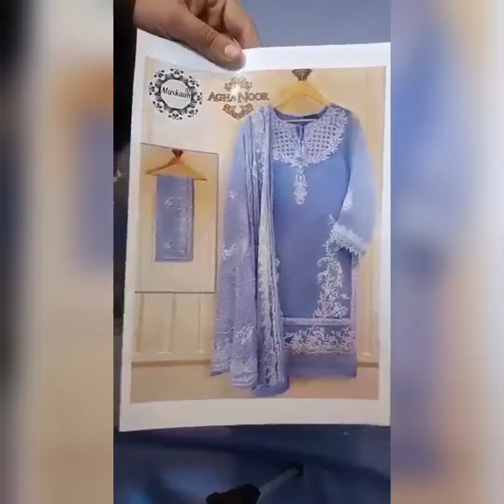Agha Noor hit Exclusive article|| 2022 Ka hit design|| complete hand work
*Agha Noor Exclusive Addawork Organza Formal Collection- Greyish Blue*

*Super Hit Code Alert*

*Fabric Details*
• Shirt: Organza
• Dupatta: Organza
• Inner: Soft Crepe (2.5 yards)
• Trouser: Soft Crepe (2.5 yards)

*Details*
• Embroidered *Addawork* Front
• Embroidered *Addawork* Sleeves
• *Heavily Embroidered Dupatta with Maatha Border & Pallu Cutwork Border*

Complete 4 pcs dress with Inner.